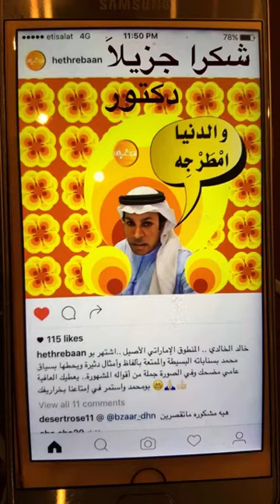خالد الخالدي- مزهر وممشى الخوانيج - دبي